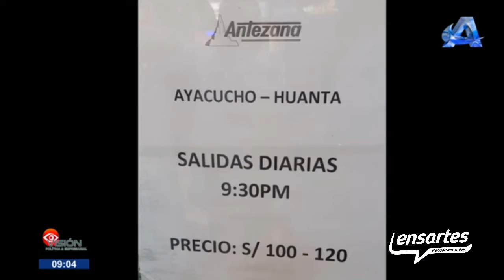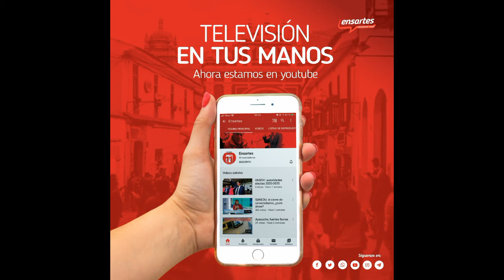Carnaval Ayacucho 2020: alza en precios de pasajes, Ayacucho, 072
EnsartesEnDirecto: Chichu Barboza y Saul Barrientos comentan sobre una historia de todos los años. Una triste realidad. El alza de los precios en los pasajes por parte de las empresas de transporte terrestre: Lima - Ayacucho y viceversa.